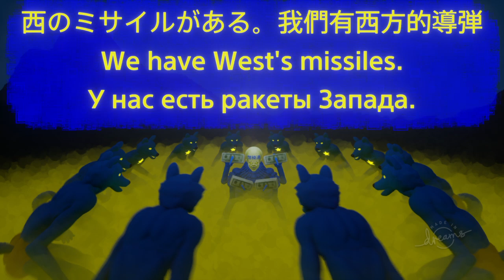Hate maker 憎悪仇恨製造者 worst murder USA EU NATO Ukraine conscription, atacms missile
Young males are dying. Conscription
Media news ↓
Who makes the hate?
Worst murder 最悪の殺人 Худшее убийство
尓＝你、馬＝嗎

Blue demon : made by "Neoky"
Blue dogs : made by "Legoshi_Shimoto"

■西の青の憎悪を避ける為、全ての発言を見ていない（我看不到所有的評論）。
I do not look any comments to avoid the HATE of West Blue.
■このチャンネルの動画で使える部分があれば、無断で自由に使って下さい。
 If you want, use the movies of this channel freely.

ドリームスユニバースは、同性愛推進ゲームです。
Dreams Universe is a homosexual game.
ドリームスユニバースは、開発停止が発表済みなので注意。
The end of the development of Dreams Universe was already announced.

 If you want to play my original game ( like ≒ 0 ), come to Dreams Universe and search "kuzuryu9".
　自分の自作ゲーム（高評価はほぼ０）をプレイしたい方は、ドリームスユニバースで以下のIDを検索してください。
playstation ID : kuzuryu9

誰もやらない自作ゲームなので、誰も見ない動画にします。前回動画と内容はかぶります。

▼その他のおすすめ動画(Other Movies)

●この動画を楽しめた人が、MEIKOを少しでも好きになってくれますように。
 I hope you will love MEIKO a little more.
●自分はメールボックスやグーグル＋のメッセージを開かないので、動画への批判や苦情、中傷などを送られる場合は、正規ルートでお願い致します。
I NEVER open my E-mailbox and google+ message, THANK YOU!